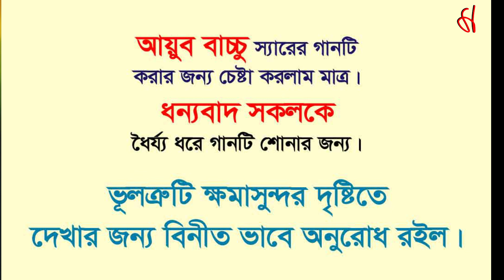সেই তুমি কেন এত অচেনা হলে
সেই আমি কেন তোমাকে দুঃখ দিলেম
কেমন করে এত অচেনা হলে তুমি
কিভাবে এত বদলে গেছি এই আমি!
ও বুকেরই সব কষ্ট দু'হাতে সরিয়ে
চল বদলে যাই...

তুমি কেন বোঝনা তোমাকে ছাড়া আমি অসহায়
আমার সবটুকু ভালোবাসা তোমায় ঘিরে
আমার অপরাধ ছিল যতটুকু তোমার কাছে
তুমি ক্ষমা করে দিও আমায়

কতরাত আমি কেদেছি
বুকের গভীরে কষ্ট নিয়ে
শূন্যতায় ডুবে গেছি আমি
আমাকে তুমি ফিরিয়ে নাও

চল বদলে যাই...